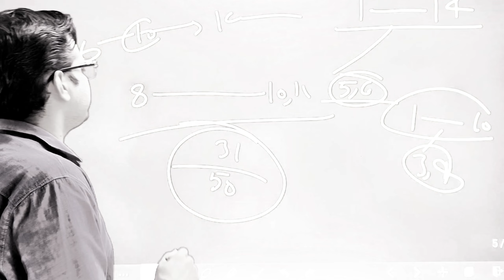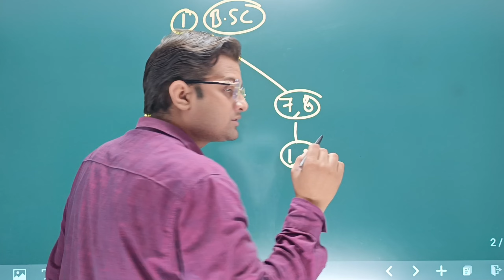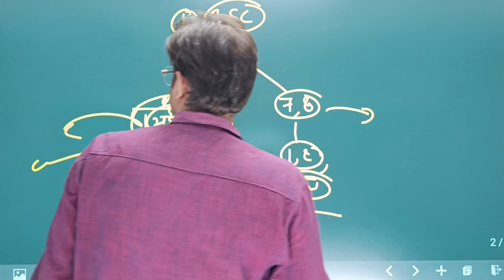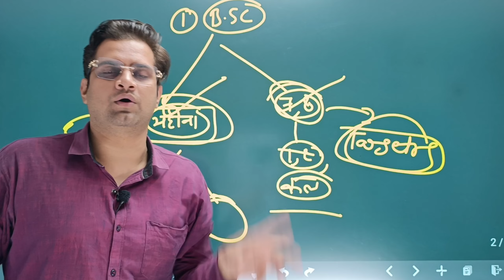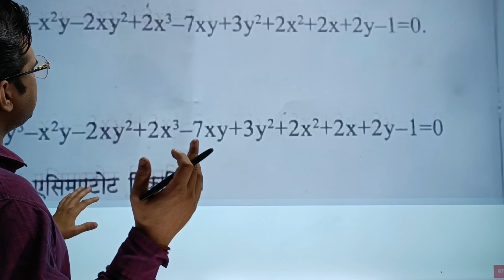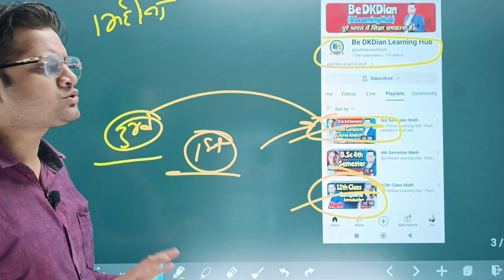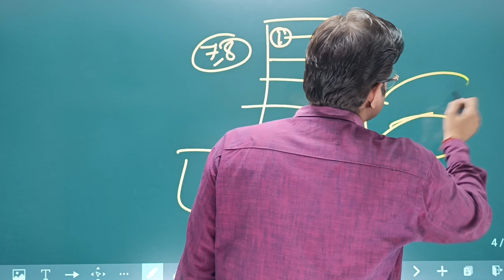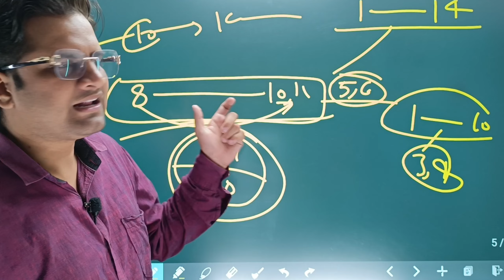B.Sc Exam में Math की तैयारी कैसे करें!Math में कुछ नही पढ़ा क्या करें!bedkdian